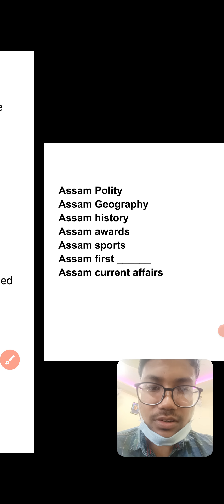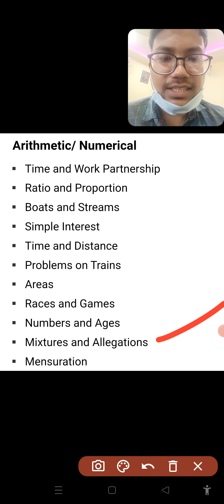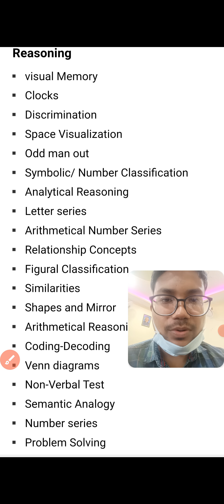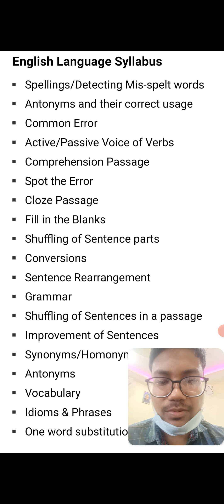Syllabus of DHS, DHSFW, DME & Ayush | you need to know